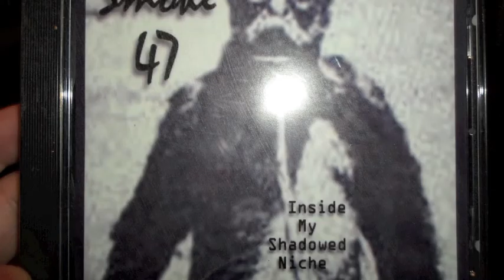Smoke 47- "Stained Glass"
From the 2007 EP- "5 Year Broken Silence" by the band Smoke 47.

Recorded and mixed by Greg Pearce.
I wrote and performed all of the guitar and bass parts.
All vocal parts and lyrics by Jake Dubber.
All drums and percussion by Andy Mitchell.
I used a Schecter 007 Elite guitar and a 5-string Music Man bass.
Guitar was ran through a Peavey 5150 amp and a Peavey 4x12 cab.
Bass was ran direct.
All guitar effects were made by various foot pedals.